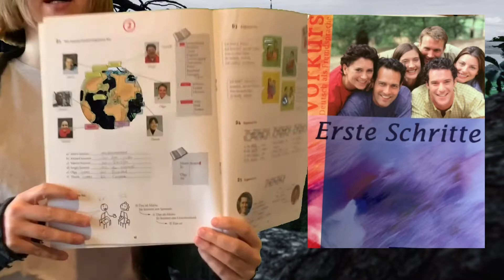🇩🇪オンライン‼️ドイツ語グループレッスン（初級）のお知らせ！🇩🇪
月２回　オンライン
ドイツ語グループレッスン（初級）のお知らせ！

【今回のグループレッスンの内容】
　ドイツ旅行をテーマにしたドイツ語を体験する簡単な授業です。

【ドイツ語レッスンで出来ること】
1 ドイツの日常会話（挨拶、場所の指示、買い物のやり方など）について、学べます！
2 ドイツ旅行のおすすめ（ドイツ料理・観光地）を紹介します！！
3 ドイツ好きな仲間ができる！

このような方におすすめします！
・ドイツ語を勉強してみたい、興味があるが、何から手をつけていいかわからない！
・ドイツ語を学習しているが、効率のいい勉強方法を教えて欲しい。勉強仲間が欲しい！
・ネイティブスピーカーと話して実力を知りたい。ドイツ語を話してみたい！
・ドイツに旅行したい、留学したい。おススメの観光地・場所を知りたい！
・ネットや雑誌では紹介されていない、ドイツ人がおススメする人気スポットを知りたい！

※日本語でドイツ語を学びます。

※ドイツ語を学んだことがない方、初級レベルの方を対象としています。

【ドイツ語レッスン　概要】
▶日時：　月2回　各40分

〈第1回〉2020年5月10日（日）18:00～18:40
〈第2回〉2020年5月24日（日）18:00～18:40

　6月以降は、別途ご案内します。

▶プログラム：

〈第1回〉ドイツ語グループレッスン・ドイツ語の挨拶に関する講座（教科書　ページ4）
〈第2回〉ドイツ語グループレッスン・ドイツ語の数字に関する講座　（教科書　ページ8）

▶講師：　ピカット マキシー

▶会場：　Zoomというアプリを使います！

パソコン・ケータイからご参加ください。
参加される方にはお申込み後、パスワードをお送りいたします。

▶料金：

月々9,980円（税込10,978円）
※お友達をご紹介（2名以上でお申込み）いただいた場合、割引いたします。

ご紹介者、お友達共に、月々8,980円（税込9,878円）
※教科書代は費用に含まれていません。

別途、アマゾンジャパンで購入ください。

▶定員：　６名（申し込み先着順）

※申し訳ありませんが参加人数が3名に満たなかった場合は開催は致しませんのであらかじめご了承ください

教科書について

この教科書の特徴は、コミュニケーション（会話）の練習が非常に多いことです。ドイツ国内にある語学学校、大学のプログラムなどで使われている、ドイツで、もっとも人気のあるドイツ語学習に関する教科書です。ゲーテ・インスティテュート、早稲田大学など、日本国内でも多くのドイツ語教師が使っている教材です。「自己紹介する」、「値段をたずねる」 といった日常生活でよく使われるフレーズを楽しく学ぶことができます。教科書は全てドイツ語で構成されていますが、理解しやすいよう、写真やイラストが豊富に掲載されています。                     ドイツ語検定　5級　Goethe A1

ZOOMレッスン
1.      パソコンがなくても、スマートフォン、ｉＰａｄで受講できる！
2.      教室までの移動時間が不要。場所を選ばず受講できる！
3.      画像・動画、参考資料・ＵＲＬなどを、その場で共有できる！
4.      ドイツ語を一緒に学習する仲間ができる！

生徒さんから頂いたメッセージの一部をご紹介します。

Danke Schön! 分かりやすい講義でした。浜松では、ドイツ語を学ぶのも、ドイツ文化に触れるにも一苦労なので、今日は来てよかったと心から思っています。2年前はケルンとデュッセルドルフに行ったので、次回はベルリン・ミュンヘン、そしてメルヘン街道に行きたいです。

ありがとうございました。久しぶりにドイツの話ができて、良かったです。気持ちが晴れました！

今日はいろいろとありがとうございました。ドイツに興味を持っている人がこんなに多くいてみなさんとお会いできてモチベーションが上がりました。生の声や情報に触れることができて、人とのつながりの大切さを知りました。Vielen Dank!

Danke Schön! 分かりやすい講義でした。浜松では、ドイツ語を学ぶのも、ドイツ文化に触れるにも一苦労なので、今日は来てよかったと心から思っています。

【講師紹介】Pickert Maxie（ピカット マキシー）
ボン大学、早稲田大学院卒業。14歳の時にドイツ語に訳された村上春樹の小説に出会い、日本に憧れる。16歳で、埼玉県の高校の1年間の交換留学プログラムを利用して初来日し、早稲田大学・大学院で日本語の勉強を継続。日本でドイツ語を勉強している人を手伝いたいという思いから、YouTubeチャンネルやTwitterを通じて定期的にドイツ・ドイツ語に関する情報発信している。

日本語能力試験1級　TOEIC 890

【参加申し込みについて】
①    クレジットカードでの前払い制度をとらせていただいております。
② マキシー宛てに以下メッセージをください。

・氏名（必須）
・グループレッスンに期待すること、学びたいこと（任意、あればで結構です。）

※定員につきましては、先着順でのお受付とさせていただいております。お早めにお申込みください。

※クレジットカードをお持ちでない方は、メールにてご相談ください。

お支払いの確認ができ次第、Zoomのパスワードをお伝えいたします。(*^▽^*)

早めにお申込みください。